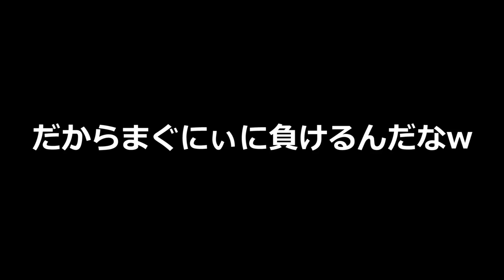【カズクラ】エンチャ本屋つくってみた！マイクラ実況 PART470